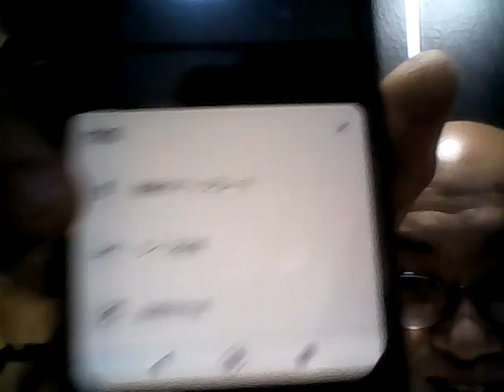TSUNAMI カツヒコの生存確認 2020.11.03 火曜日 文化の日